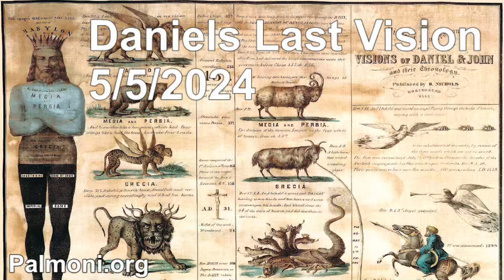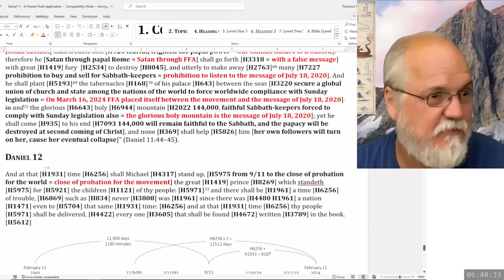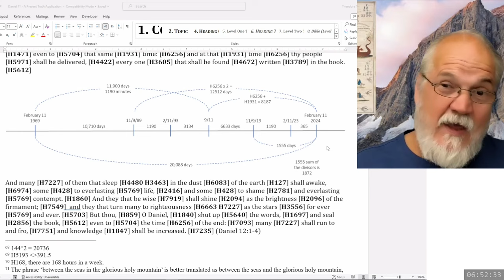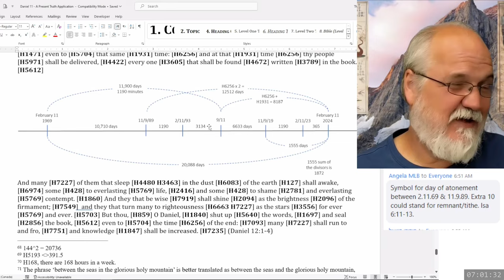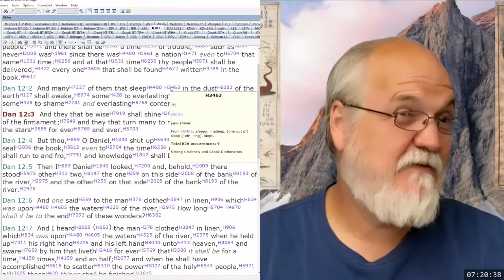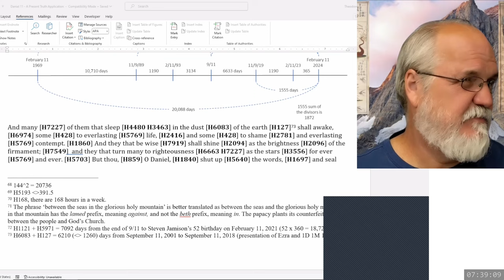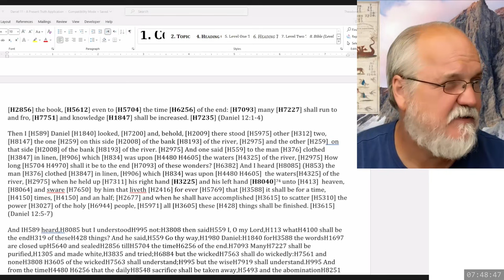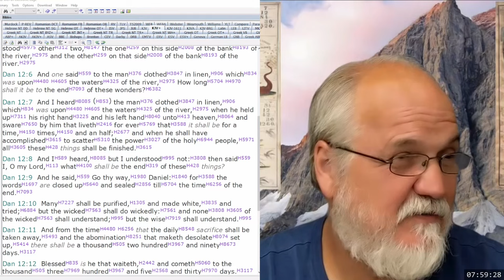2024 05 05 196. Daniel's Last Vision - Theodore Turner